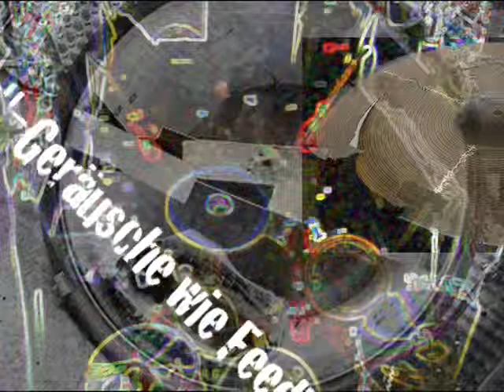Arbeitstitel "Austral" (ASR-10 Trash-Sampling)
Dieser Song entstand Mitte der 90er im Rahmen einer Trash-Sampling-Versuchsreihe auf einem Ensoniq ASR-10.

Angeödet von den perfekt klingenden Schlagzeug-Presets aus den Sample-Banken der üblichen Sound-Module, wurde hier ein Sampling von einem schedderigen abgerockten Schlagzeug, aufgenommen als Samples in einem schlecht gedämmten Probenraum mit halliger Akustik, verwendet.
Ebenso typische Rockgitarren-"Neben"-Geräusche wie Feedbacks und Verstärkergeräusche wurden als Sound-Samples in den Song mit eingebaut.
Die Vocals stammen von der ehemals bremen-based Folk-Punk-Sängerin Silky, die  freundlicherweise dann ein paar Tracks darüber eingesungen hat.
music (incl. sampling/programming) by Peter Apel, lyrics by Silke Thoss